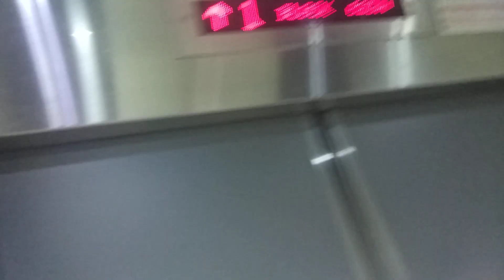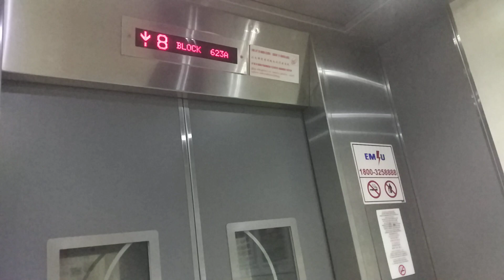Block 623A Punggol Sigma Elevator Lift B